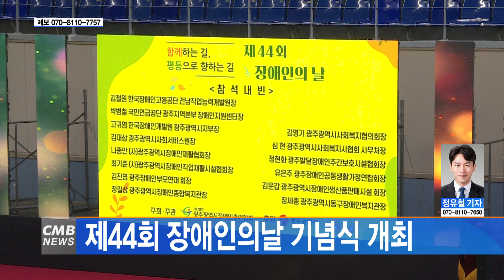[광주뉴스] 제44회 장애인의날 기념식 개최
■CMB뉴스

제44회 장애인의날을 기념해
광주에서도 기념행사가 열렸습니다.

18일 광주시장애인총연합회는
광주 서구 빛고을체육관에서 '함께하는 길, 평등으로 향하는 길'을
주제로 이정선 교육감을 비롯한 관계자 600여 명이 참여한 가운데
44번째 장애인의날 기념식을 개최했습니다.

한편 장애인의날은 장애인에 대한 이해를 높이고
재활 의욕을 고취하기 위한 목적으로 제정된 기념일입니다.